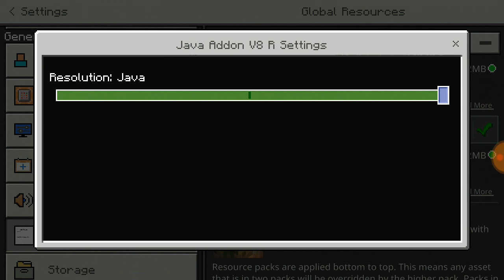Minecraft Java Edition Features in Minecraft PE | Hold item in left hand & Advancement | 2022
Minecraft Java Edition Features in Minecraft PE | Hold item in left hand & Advancement | in hindi | 2022

How to achievement notification mod for minecraft pe| achievement notification mod

how to advancements mod for minecraft pe | achievement mod for mepe | in Hindi | 2022

ACHIEVEMENT NOTIFICATION MOD FOR MINECRAFT IN ANDROID!

How to download Minecraft Java edition in android | How download Minecraft Java Editon on android

HOW TO DOWNLOAD MINECRAFT JAVA EDITION ON ANDROID& i0S | MINECRAFT JAVA EDITION ON ANDROID 2022

how to hold items in left hand in minecraft pe | Minecraft Dual Wielding | in hindi | 2022

Quries solve in this video:-
how to hold items in left handin minecraft pe 1.18.2
how to hold items in left hand in minecraft
how to hold items in left hand minecraft
how to hold items in your offhand in minecraft
how to hold items in your offhand in minecraft pe
how to hold items in left hand in minecraft pe 1.16
how to hold items in left hand in minecraft android
how to hold items in second hand minecraft
how to hold items in both hands minecraft
how to hold torch in left hand minecraft mobile
how to hold torch in left hand minecraft android
how to hold torch in left hand in minecraft

How to download java items in android
How to download low view distance mod
How to download best mod for mepe
How to use mods for mepe
How to download new addon for java
How to play minecraft without lag
How to download java edition on phone
How to download minecraft java on phone
How to download java on android phone
How to download real java in android
How to download minecraft java
How to download real java minecraft android
How to download minecraft java in android
How to download minecraft java on android
How to download real java on android
How to download latest minecraft java
How to download minecraft java on mobile
How to download java edition in android